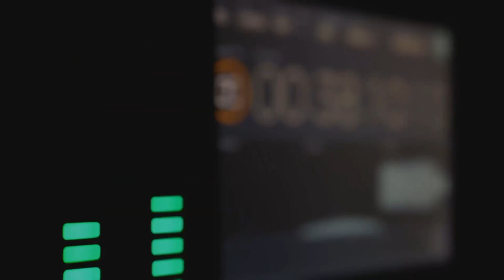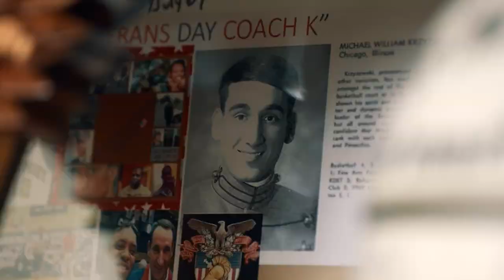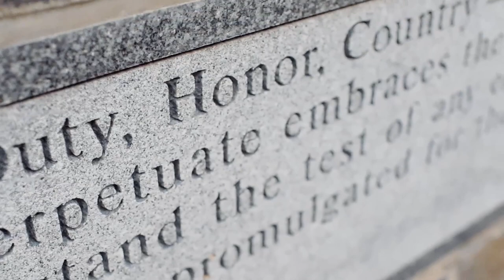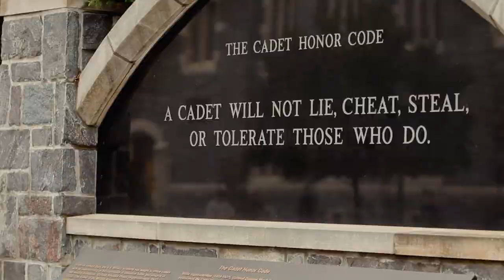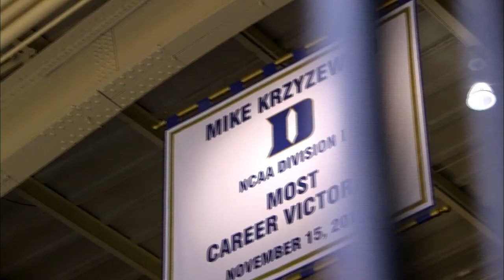A Long Conversation with Coach K about the impact of playing & coaching at the US Military Academy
After 47 years of coaching - 42 at Duke and 5 at Army, Mike Krzyzewski shares details about how West Point shaped his life.